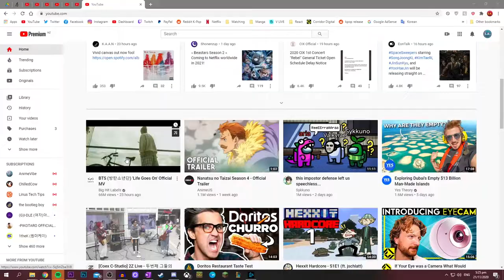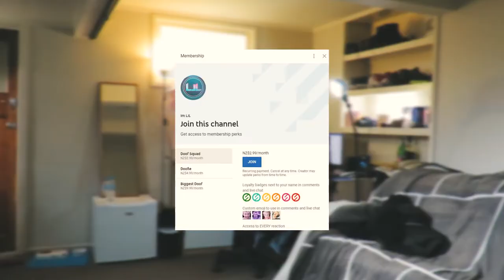This is BTS (방탄소년단) - Life Goes On || A BLESSING OF A SONG!!